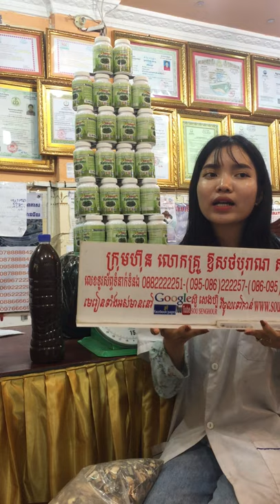សុខភាព , អាហារបំប៉ន , ថ្នាំខ្មែរមានកូនពិត , ឱសថបុរាណ , ឱសថបូរាណ , វេជ្ជសាស្រ្ត , បូរាណ,